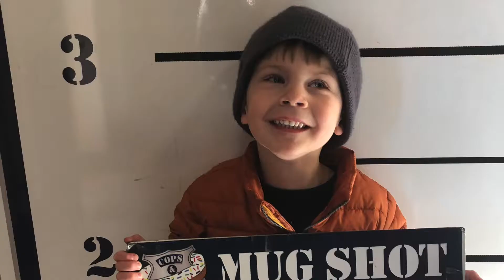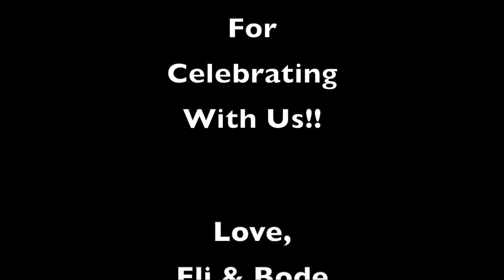Young Wild & Three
4 year old Dinosaur birthday party